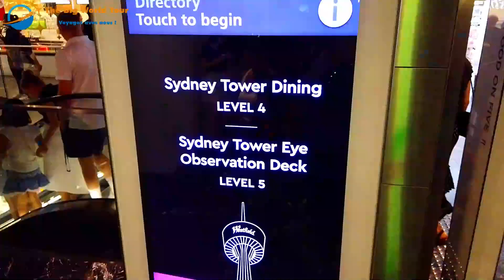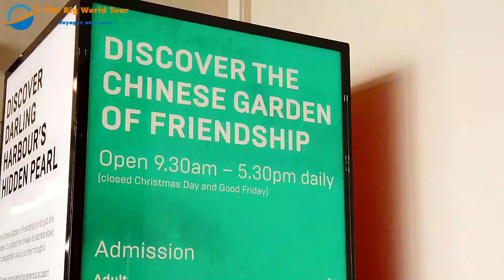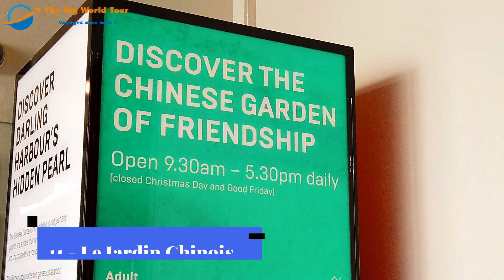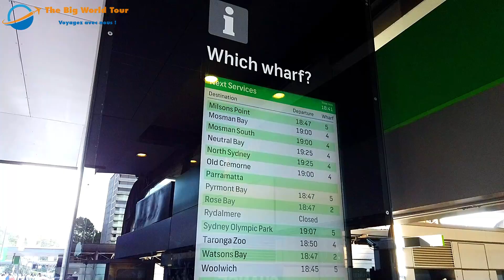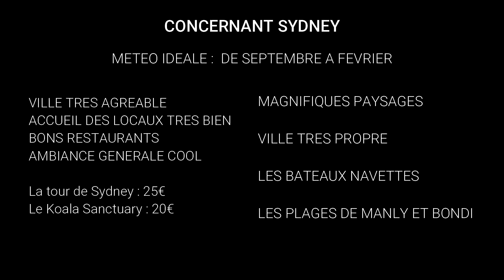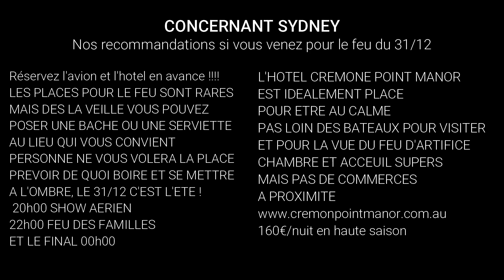Australie : Visite de Sydney en 3 jours.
Tour du Monde : 13ème étape à Sydney : l'opéra de Sydney, le Harbor bridge, Circular Quay, Bondi beach, Manly beach, jardin botanique, koala reserve, Sydney tower, hyde park, feu d'artifice du 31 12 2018, Pyrmont bridge, jardin chinois.

0:00 Introduction
0:17 La baie de Sydney
0:36 L'opéra de Sydney
1:19 Ballade sur le Harbor Bridge
1:47 Centre Ville
2:02 Sydney Tower
2:53 Cathédrale Ste Marie
3:12 Fontaine Archibald
3:25 Hyde park
4:01 Le Jardin Chinois more informations
4:31 Le Jardin botanique royale
5:07 Une ville au bord de l'eau
5:32 Uliliser le circular quay
5:52 Le Luna Park
6:15 Koala Park Sanctuary
6:39 Manly Beach
6:57 Bondi Beach
7:35 Mackenzies point
8:06 Show du 31 12 18